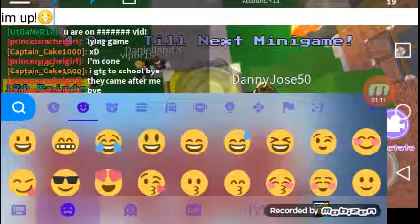Useless horse😤! Lets play roblox